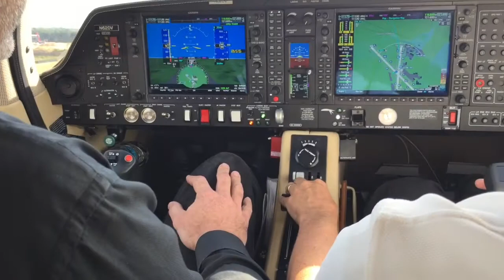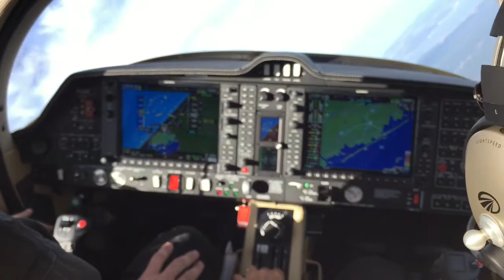My LifeStyle DA62